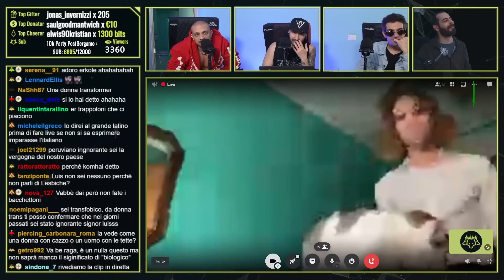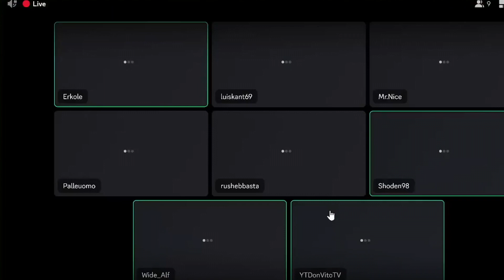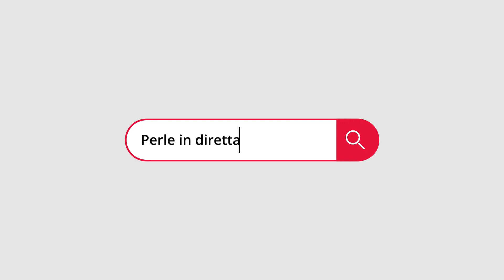Best of della folle live Discord al Cerbero Podcast